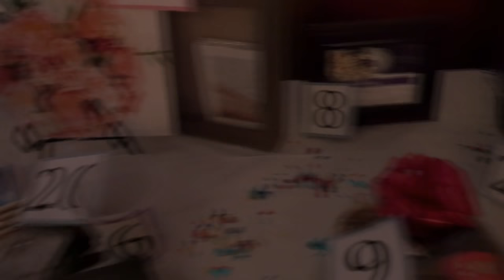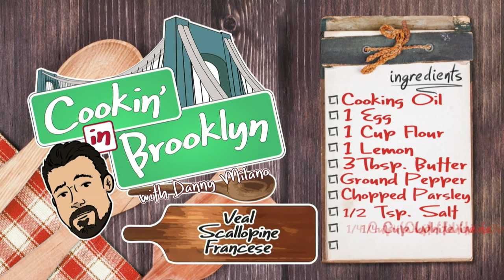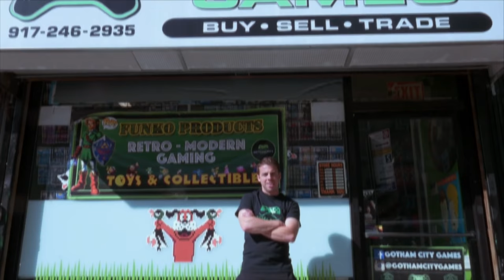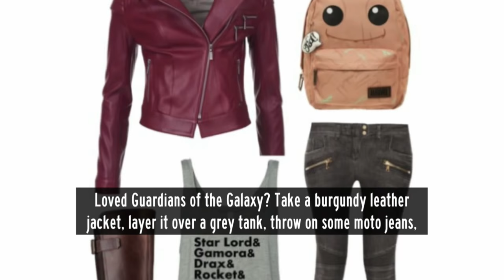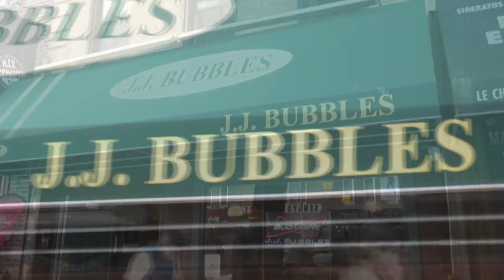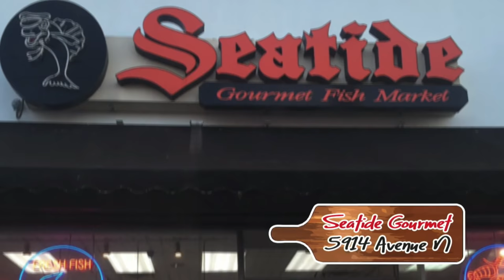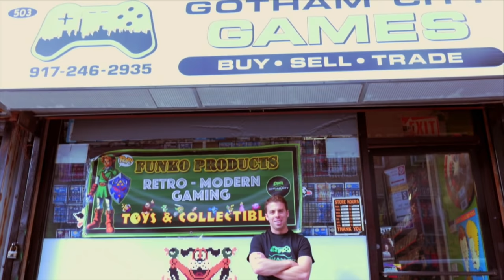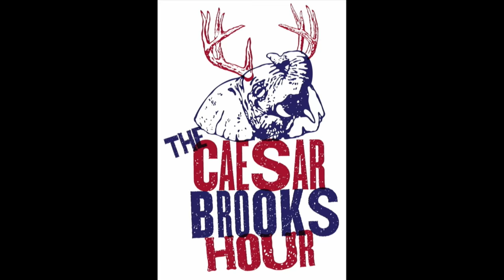Bridgeside Live at the 3rd Avenue Festival!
Bridgeside Live at the 3rd Ave. Festival in Bay Ridge! Bridgeside Live will present LIVE music with JJ Bubbles Bar, featuring Bridgeside Sports, appearances from Cookin' in Brooklyn's Danny Milano and Eating with Dave's Dave Casanova, and Brooklyn bands Back From Zero, José Oyola-Velez, Johnny & The Bootlegs - JSanti Music, August On Sunday, and Denizen!!

01:07 Back From Zero
36:46 Jose Oyola
52:29 Cookin' in Brooklyn
1:04:09 Johnny & the Bootlegs
1:56:36 August on Sunday
3:00:25 Denizen

Crew
Host: Tony McGowan
Director: Paul Liatsis
Technical Directors: Chris Liatsis, Katie Hakucsa
Graphics Engineer: Chris Liatsis
Audio Engineer: Freakin' Sound
Camera Operators: Dave Casanova, Mark Glyptis, Dooks kim, Tommy Armento, Bill Liatsis, Max Cypress, Sean Conaboy, AJ Kay, Rich Han, Dan Purdom
Stage Manager: Dana DiAngelo
Event Videographer: Jean-Paulo Callanta
Bridgeside Sports: Mike Bukowski, Phil Cagliostro, Winallan Columbano, Chris Ventra
Cookin' in Brooklyn: Danny Milano